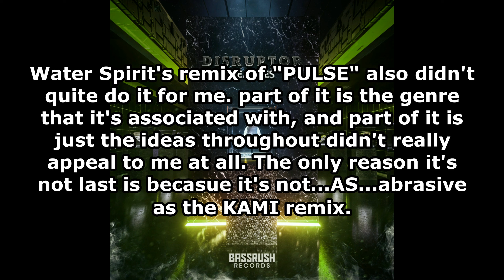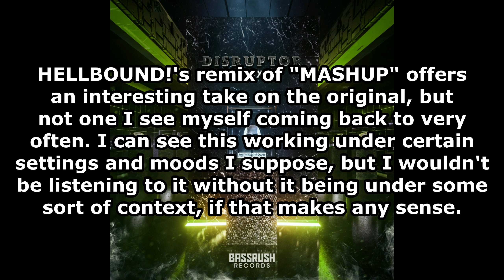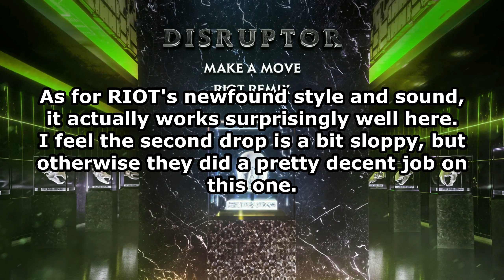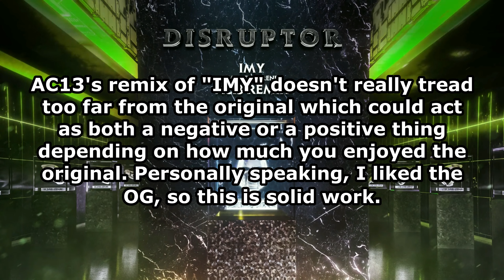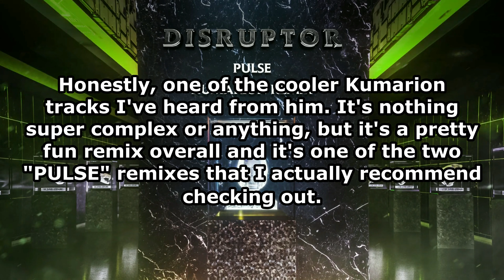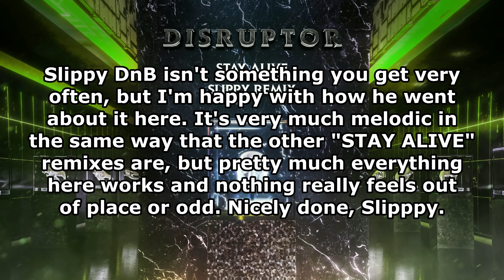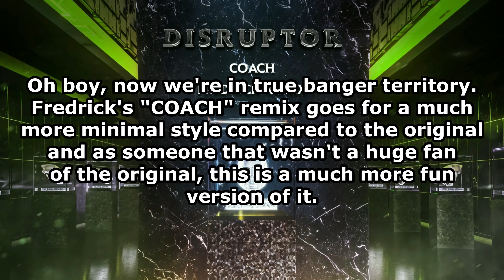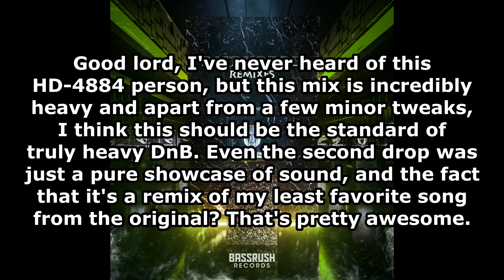Ranking REAPER - DISRUPTOR (REMIXES)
I think I'm one of the only ranking channels to do a full ranking, so that's cool I suppose lol. With all of that said and done, all 35 remixes here had their up and downs, but I enjoyed myself for about half of it. The other half wasn't as interesting or as creative as I would've hoped for it to be, but there weren't many that I found bad at all. There are some that are under a certain genre that I just cannot enjoy no matter what setting it is, but there are others that I feel like I could enjoy no matter where I go. In other words, I'm pretty mostly mixed on this one lol.

Next Video: Ranking Llyr - Biome LP